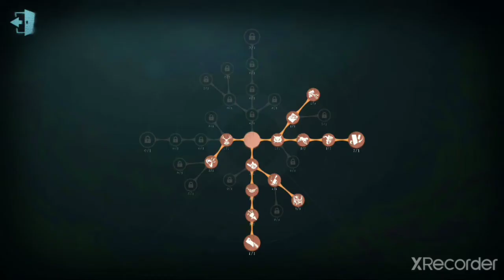sexy detention save forward